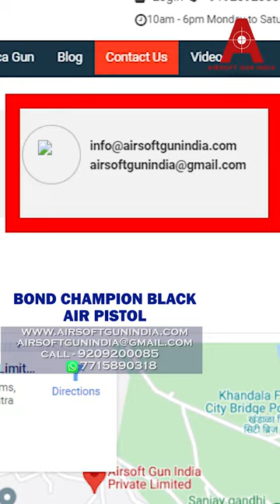Bond Champion Black Single-Shot .177 Caliber / 4.5 Mm Indian Air Pistol By Airsoft Gun India.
It's an Indian-made Single-shot .177 Caliber / 4.5 mm Air pistol, that uses .177 Indian pellets as ammo.
Ammo: .177 Caliber Pellets
Range: 10 Meters Approx

ID/ Address Proof is mandatory for purchasing
NO LICENCE IS REQUIRED FOR THIS AIR GUN COMES UNDER THE CATEGORY  G.S.R. 991.

It's a cheap economic product, any civilian of India of any profession can buy this air gun, it's partially handmade and machine-made so the finishing won't be lavish. It will be having a moderate finishing, you may also find some scratches or marks on the product.

Made in India
Finishing: Moderate
Type: Single-shot Air pistol
Material: Metal and Wood
Used for: Crop protection, Target Practice.
Improves eve-sight and targeting skills
Size Pocket -22 cm length 12 cm width
Weight 652 gm
No Warranty or Guarantee
Warning:
Do not aim at any human, birds, or animals,
Never roam around in public with the gun attached to your waist.